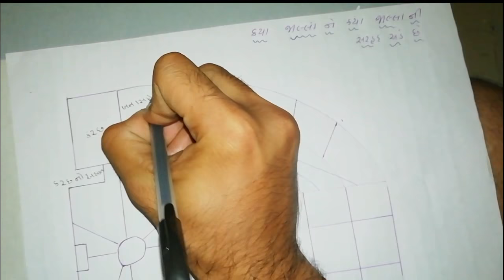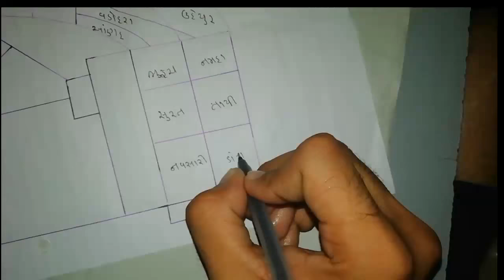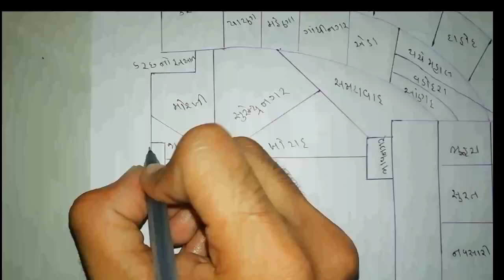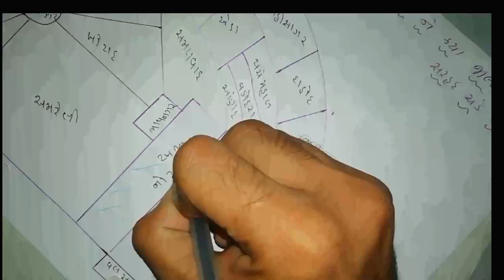Latest trick# કઈ જિલ્લા ની સરહદ કઈ જિલ્લા નેહ અડે છે? સીખો સરળ રીત